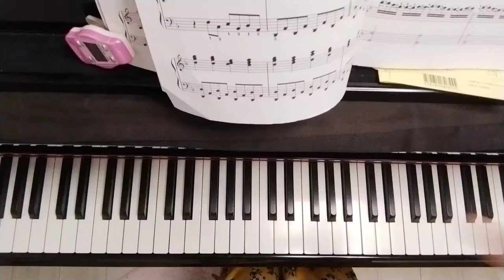[1日1曲]FF8 Liberi Fatali(OP曲)[バイエル程度]254日目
念願の曲が弾けて嬉しい限りです。
この曲は楽譜を買った当時(小5〜6)は通して弾けませんでした。
20年越しに完奏です。

8は英語曲名なので、どこのか分かりづらい曲はシーン等タイトルに書き足します。